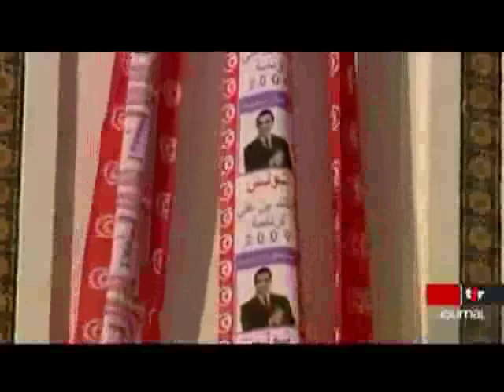Tunisie : Entretien avec Mohamed Abbou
Tunisie: rencontre avec l'opposant au pouvoir Mohamed Abbou, avocat 07 novembre 2007,

Cet avocat et défenseur des droits humains a passé deux ans et demi en prison pour avoir comparé la torture subie par les prisonniers tunisiens à celle infligée à Abou Ghraib en Irak.